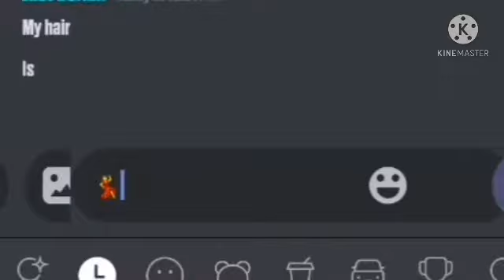discord tingz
yeah idk